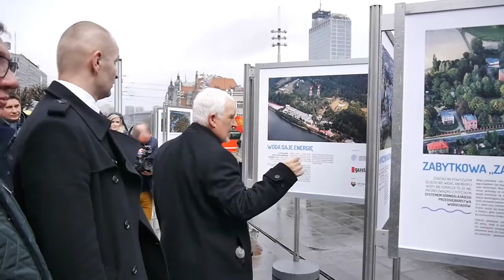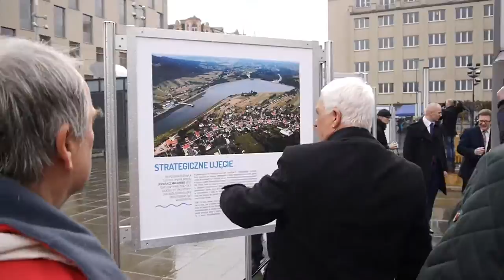Wystawa zdjęć Janusza Moczulskiego na rynku w Katowicach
Światowy Dzień Wody 2016 z Górnośląskim Przedsiębiorstwem Wodociągów S.A.